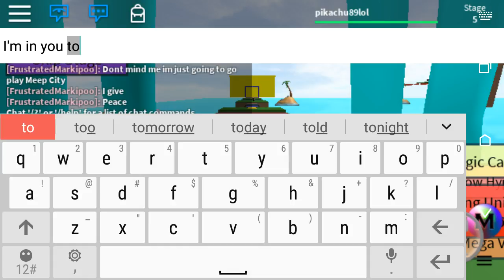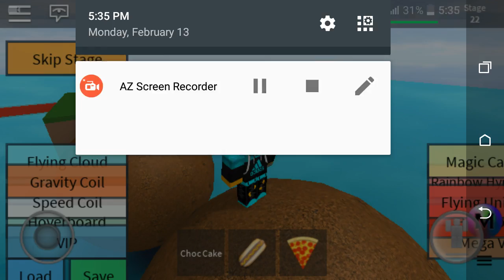MC DONOLS PARKCOR